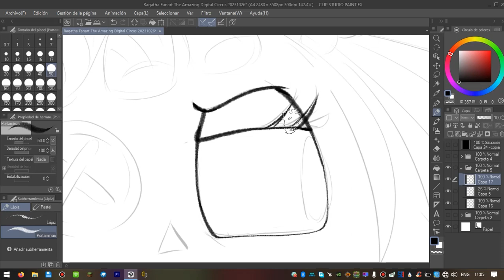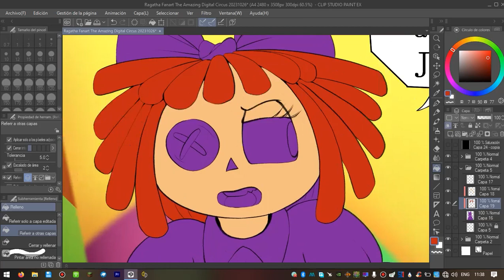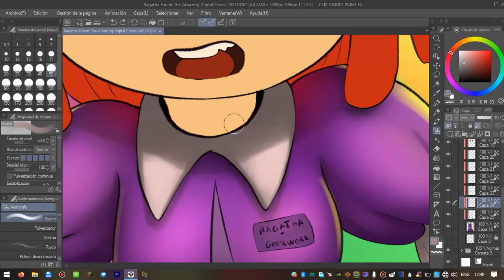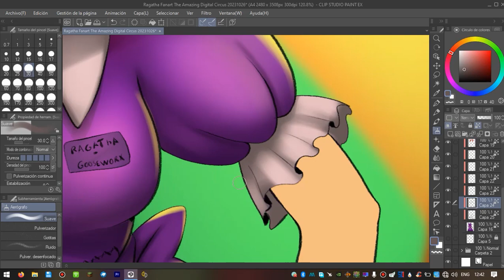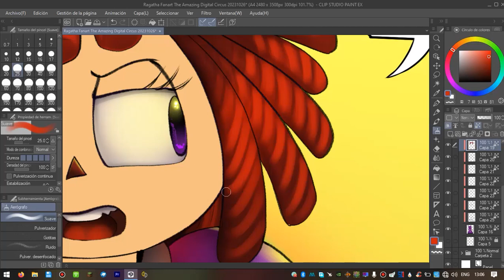Dibujando a Ragatha Fanart The Amazing Digital Circus draw NessDraw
►Ragatha de tadc, El equipo de Glitch hizo un gran trabajo con los personajes de el piloto definitivamente!